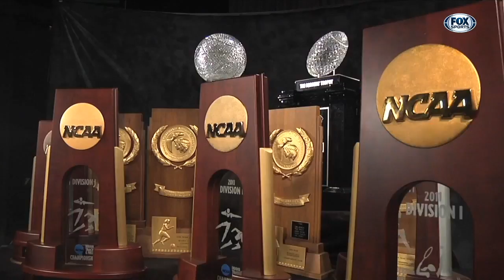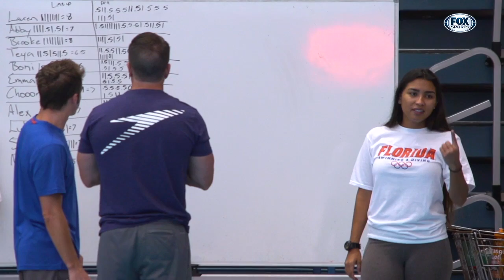GatorZone #16 (2018-19 Season)